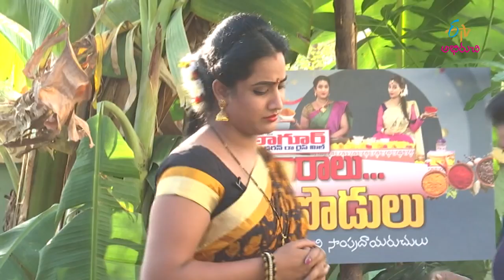Kura karam podi | Karalu Podulu | 1st February 2018 | Full Episode | ETV Abhiruchi